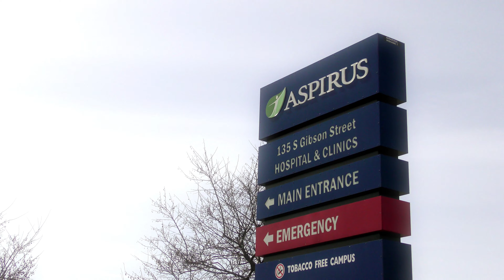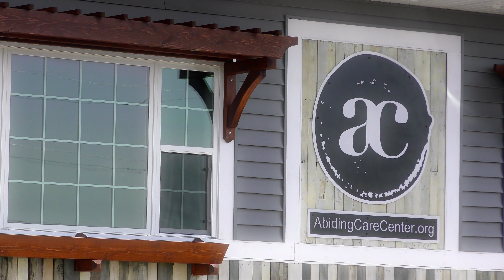Meet the Stokes: Homeschooling, self-employment, lifestyle in Taylor County, Wisconsin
We moved to Taylor County after attending the University of Wisconsin Stevens Point in 2007. Katie and I were able to find jobs, continue our education, and grow our family in the safe community of Medford, Wisconsin. We lived in town within walking distance of the pool and library and river. With the help of local institutions, small businesses, and non-profits, we were able to purchase homes, start businesses, and grow your family.

We are able to work remotely in the comfort of Northern Wisconsin. We have all the amenities within walking distance of our home. Taylor County is a great place to raise a family and create the lifestyle you've always wanted!